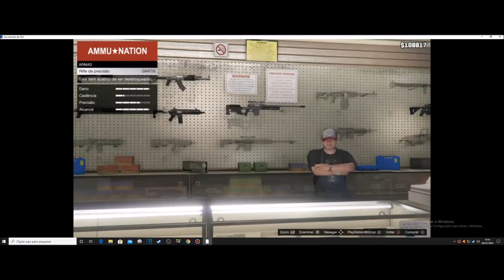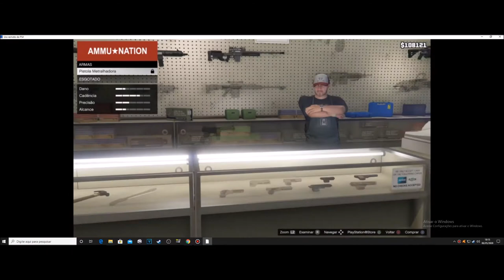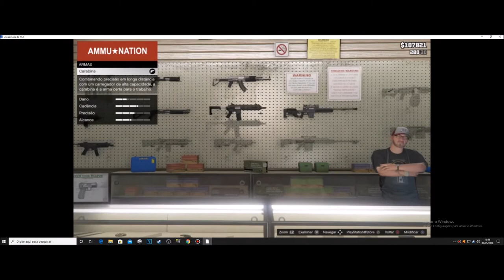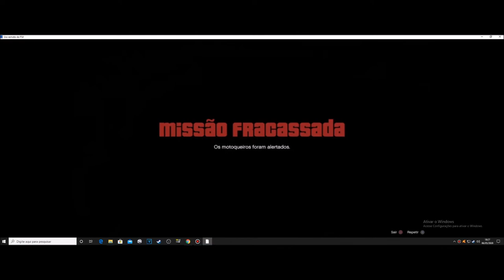o Trevor Chegou #7 GTA V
▬▬▬▬▬▬▬▬▬ஜ۩۞۩ஜ▬▬▬▬▬▬▬▬▬▬
Mais Informações Logo a Baixo
▬▬▬▬▬▬▬▬▬ஜ۩۞۩ஜ▬▬▬▬▬▬▬▬▬▬

✪ Descrição ✪
Episodio 7 De GTA V , o Inicio do Trevor aqui na serie , deixa o